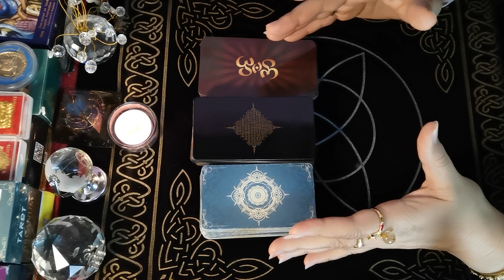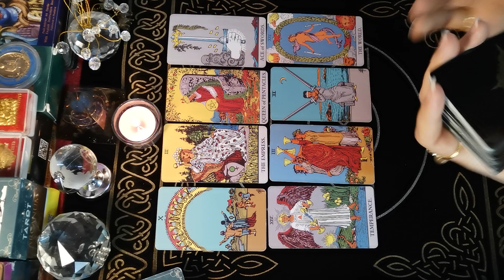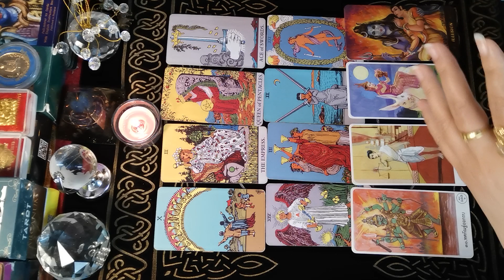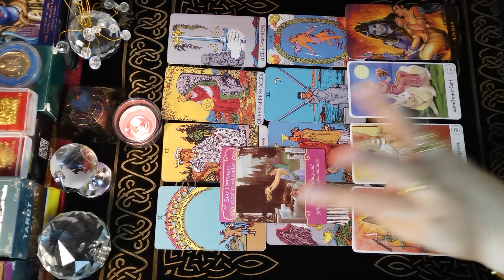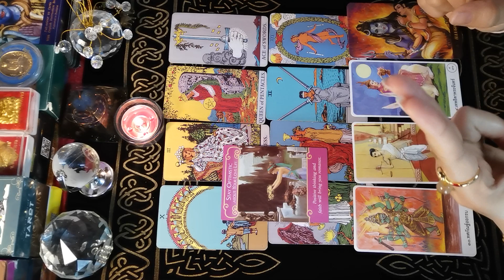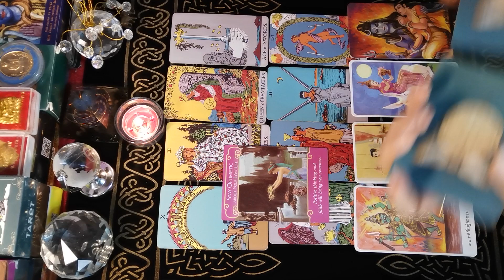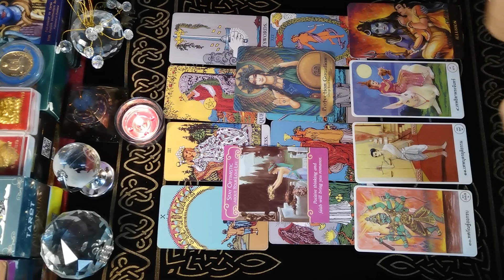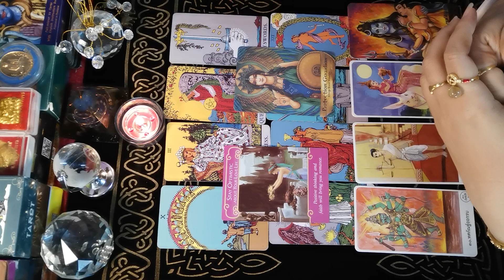ดูดวงรายปี​ 2565​ ของผู้เกิดปีขาล​ | กอบโกยเงินทองและความรัก​ ระวังแค่ไฟโทสะ​ พร้อมแนะวิธีแก้ปีชง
สนใจดูดวงส่วนตัว แอดไลน์ ที่ลิ้งค์นี้ค่ะ ไอดีไลน์ @9tarot